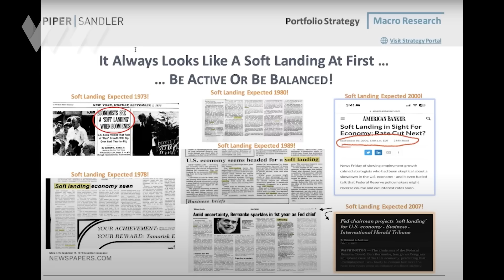A Return To ZIRP When The Recession Hits? | Alf Peccatiello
When today's guest was last on this program in early February, he warned that markets were "in La La Land" -- meaning they were too optimistic at a time the macro data was warning of an approaching recession.

Well, here we are, a quarter later and -- after swooning for a month and a half -- the S&P has powered back to exactly where it was when he gave his warning.

It's in rally mode despite the macro data raising even more recessionary alarm bells -- that, plus we've experienced several systemic scares since February, including the collapse of sizbale banks Credit Suisse and SVB.

Are the markets seeing true upside here that the bears are just missing?

Or are the markets simply seeing what they hope to see & ignoring reality, setting themselves up for a painful reckoning?

For a detailed exploration into these key questions, we welcome Alf Peccatiello, publisher of the Macro Compass and former bond portfolio manager, back to the program.

Or follow him on Twitter @macroalf